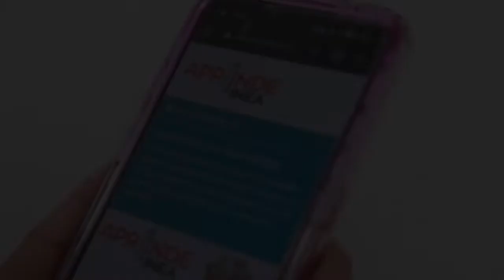Llevan a cabo firma de convenio entre el Ayuntamiento de Totolac y el ITEA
La mañana de este jueves 13 de Octubre, se llevó a cabo la firma de convenio de colaboración entre el Ayuntamiento de Totolac y el Instituto Tlaxcalteca para la Educación de los Adultos, con el fin de apoyar la educación básica de ciudadanos, trabajadores y familiares en rezago.

Si quieres los números telefónicos de las Coordinaciones, ingresa a esta página de su directorio del mismo ITEA